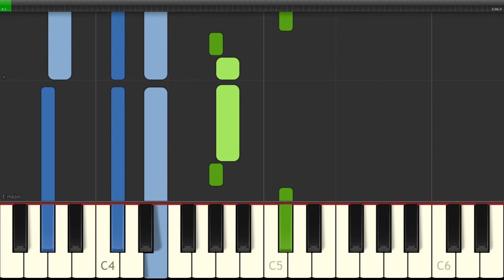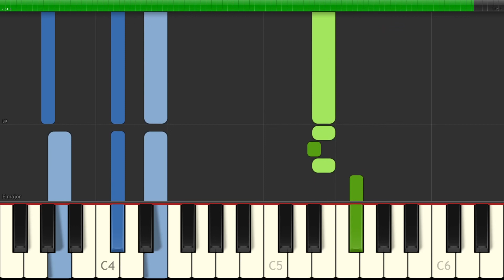Lady Gaga, Ariana Grande - Rain On Me - [Piano Tutorial] (Synthesia) (Download MIDI + PDF Scores)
Living in a world where no one's innocent
Oh, but at least we try
So I don't lose my mind
Baby, yeah

I can feel it on my skin
It's coming down on me
Teardrops on my face
Water like misery
Let it wash away my sins

I'll be your galaxy, I'm about to fly

I hear the thunder coming down, won't you rain on me?